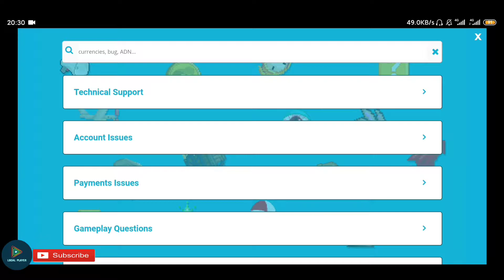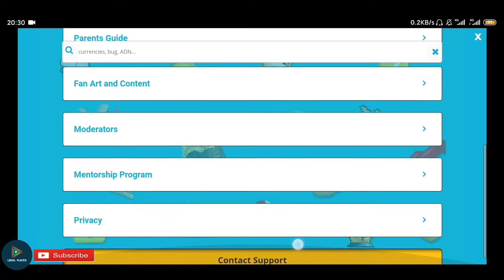Cara Mengatasi Banned, Hacked, Scammed, Bugs lewat contact support - Growtopia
Cara ini merupakan untuk melaporkan masalah yang kamu alami di growtopia melalui contact support growtopia, semenjak growtopia pindah tangan ke ubisoft, email supportnya sudah di ganti gayn...

silahkan cantumkan di komentar kalau kalian binggung ya :)